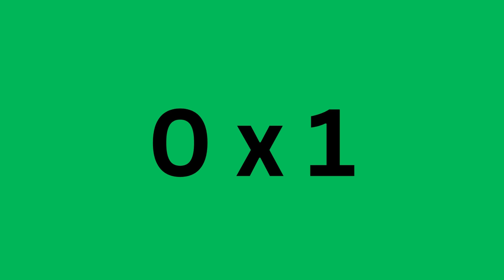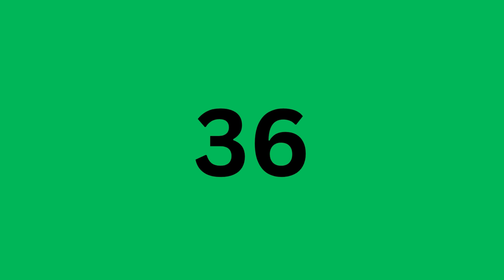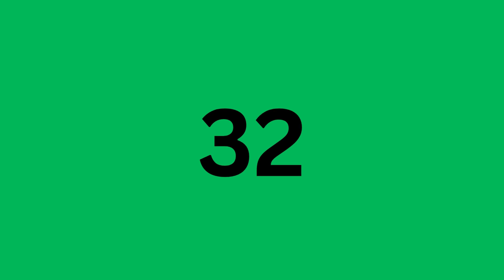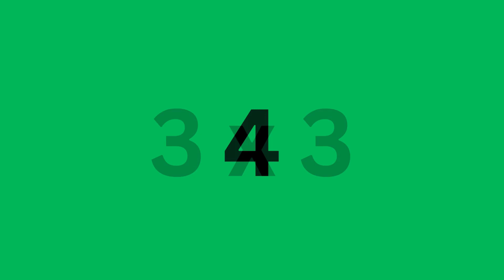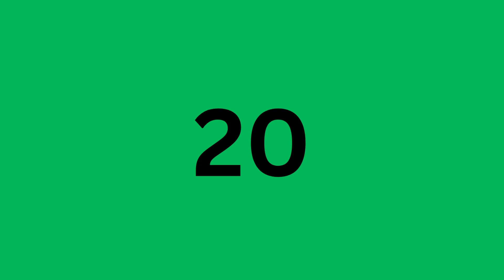Math Energizer: Multiply and Stretch it Out! Multiplication [Basic Facts]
Math Energizer: Multiply and Stretch it Out!
Skye's Workshop on Teachers Pay Teachers
Selling:
Activities
Bundles
Flip Books
Games
Puzzles
Task Cards
Tests
Worksheets
AND MORE!